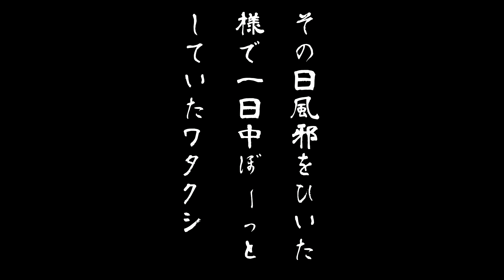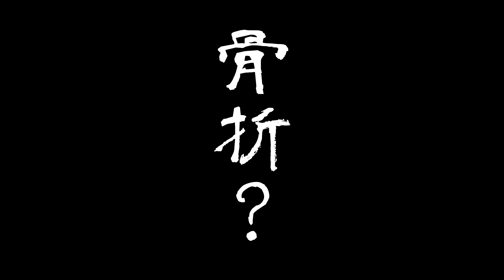7Days to Die 実況プレイ第三章＃35【西方探索】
★7Days to Die 実況プレイα13★リアル版マインクラフト【7Days to Die】、今回はあまり行ってなかった西方面に散策にいきます。